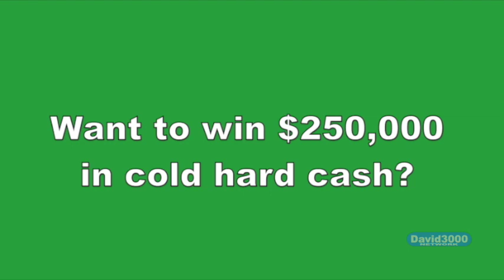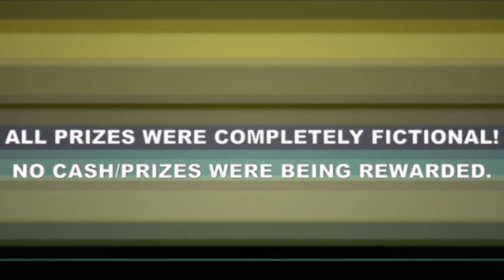David's Punch A Bunch Season 1 Episode 11 (February 5th 2023)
Today Brandon Martin will be facing the punch board for a whole lot of money up to $250,000, what will happen? Find out & enjoy!

Live-Chat Rules:
NOTE: Please be responsible for your actions & respect for each other so we can have a great time.
#1 If you show up you are going to participate in whatever we have going on
#2 If you're not mod/admin & I don't know you personally & would like the link to the stream dm me in advance or privately during the stream & it won't be provided to the live chat.
#3 Do not drag topics by sidelining them to other things & do not go off-topic
#4 Give respect to the host and crew who put this program together
#5 You are responsible for the way you act if & you will be held accountable if something goes wrong on your behalf
#6 Do NOT read all the comments unless if is during the show & not too much so we can focus on the quality
#7 Focus on the quality
#8 Don't repeat comments/questions/spam politics racial slurs religion are forbidden
#9 Be civil and respectful in the chat if you have a problem with someone either handle it privately or don't bring it up if it interrupts the show it will get settled on air
#10 Drama is 100% forbidden on this show if you bring up drama you will be banned immediately
#11 Negativity is not allowed unless if it is necessary to talk about something that's serious & want to get permission to discuss on air ask me first
#12 No Spoilers to any TV Show/Movie on air
#13 When we do interviews be respectful to the guest
#14 We are a family-friendly program because we don't want to get in trouble by YouTube & we welcome all members however if you do cuss is okay but make sure is not sensitive/harmful about it doing it too much.
#15 You have to be at least 16 years to participate
#16 If you have a problem going on the panel take it to me privately & let the host/staff figure out the situation
First Offense - On Air Warning
Mild Second Offense - Private Warning
Third Offense - Temporary Ban From Stream for two weeks
All further offenses will result in a permanent ban from future streams/premieres